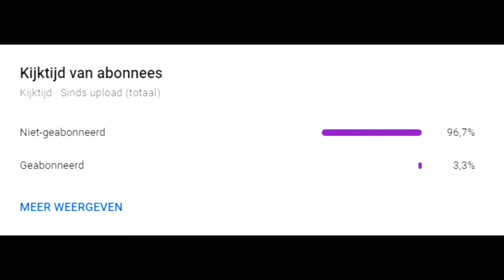HARRY POTTER IN GTA?!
I upload when I want to.